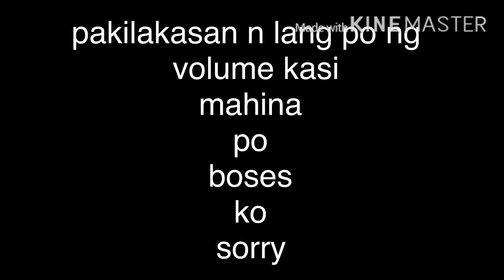cooking papaya w/ sardines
enjoying cooking while on lockdown
attempt video